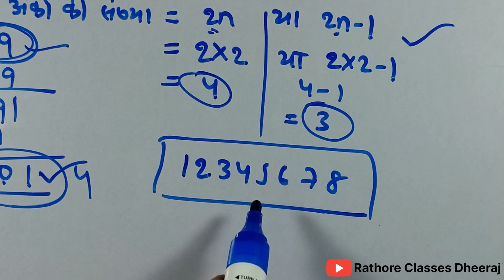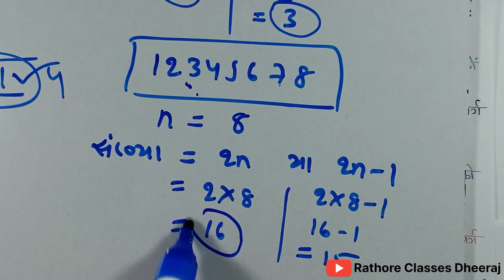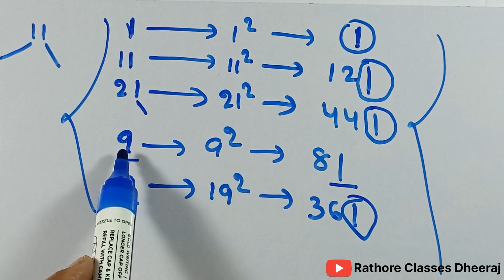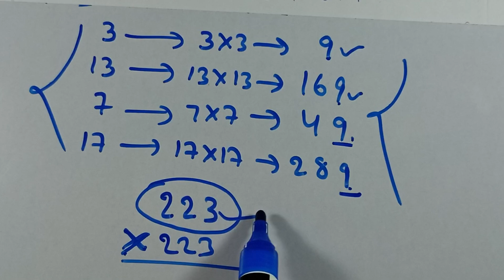क्लास 8 वर्ग और वर्गमूल | Class 8 Math Chapter 3 Introduction | Hindi Medium | Basic Concept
वर्ग किसे कहते हैं
पूर्ण  वर्ग  संख्या
पूर्ण  वर्ग  संख्या की पहचान
पूर्ण  वर्ग  संख्या किसे कहते हैं
पूर्ण  वर्ग  संख्या कैसे निकाले
पूर्ण  वर्ग  संख्या कैसे पहचाने
पूर्ण  वर्ग  संख्या  कैसे ज्ञात करें
पूर्ण  वर्ग  संख्या क्या होती है

Varmul Nikalna
Vargmul Bhag Vidhi Se
Varg Vargmul
Vargmul Kya hota hai

क्लास 8 वर्गमूल
क्लास 8 वर्ग और वर्गमूल
वर्ग वर्गमूल
वर्गमूल क्या होता हैं
वर्गमूल क्या है

Dr Kc Sinha Mathematics Class 8
Dr Kc Sinha Class 8 Math Solution
Class 8 Student Friends Math
Doctor Kc Sinha Class 8th Ka Math
Kc Sinha Class 8 Math Solution
Varg 8  Ka Math
Varg 8 Ka Ganit

Dr k c Sinha Mathematics Class 8 3.1
Kc Sinha Math Class 8 Exercise 3.1
Varg 8 Ka Math 3.1
Saral Ganit Class 8 Exercise 3.1
Class 8 Ka Math 3.1
Class 8 Ka Math Chapter 3.1
Class 8 Kc Sinha 3.1
Students Friends Math Book Class 8 Chapter 3.1